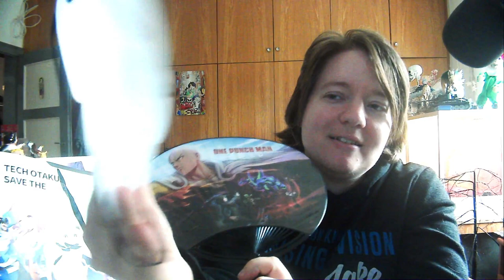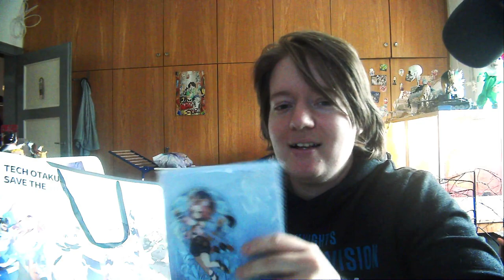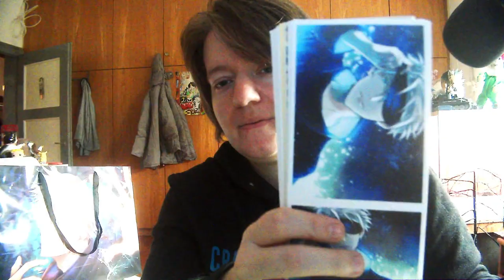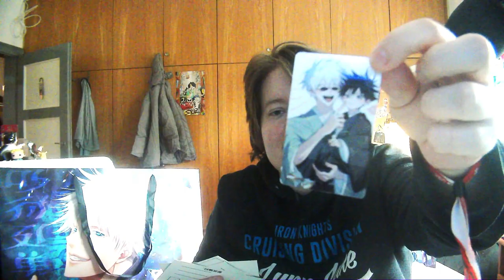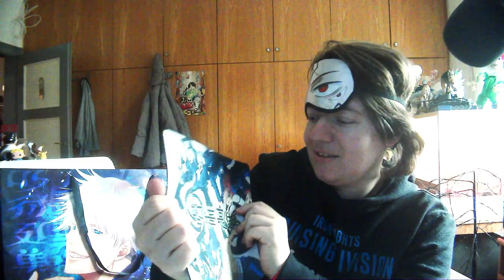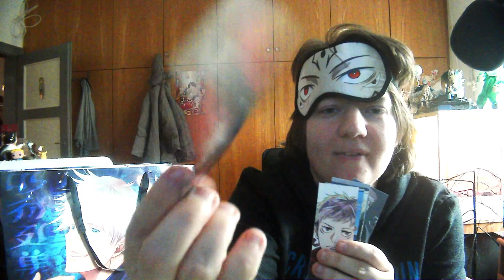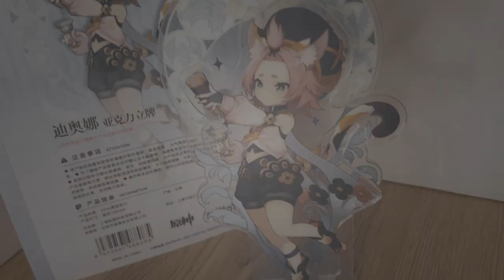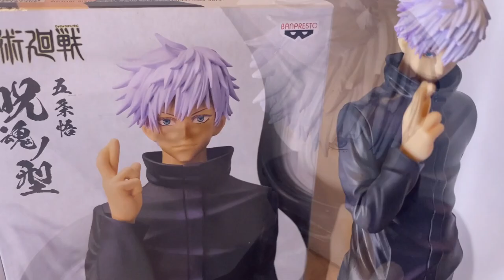Mein Gamescom Loot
Da mein erstes Games Com Video zu lang wurde habe ich es in zwei Parts eingeteilt. in diesem Video zeige ich euch meinen Loot den ich auf der Gamescom gekauft habe. Im ersten Video erzähle ich euch von meinen Erlebnissen und Highlights auf der Gamescom 2023.